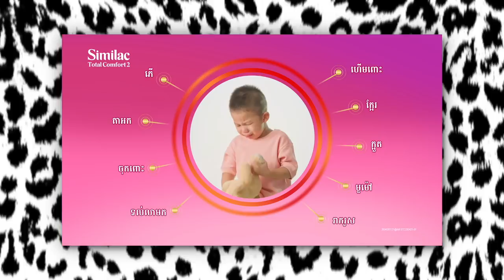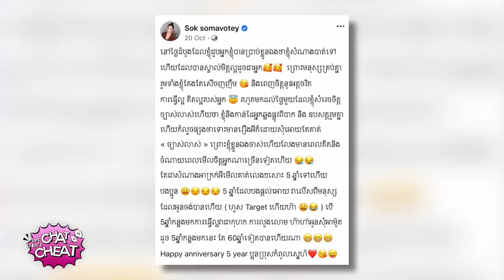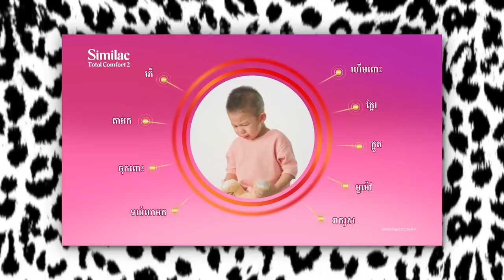សុខ សោម៉ាវត្តី លេងមែនទែនហើយស្ពឹកមុខខ្លាំងៗ😂​ [ FULL SHOW ] - Let's Chat Don't Cheat !